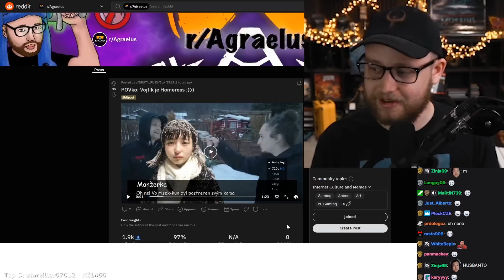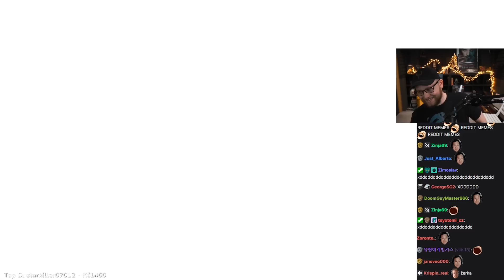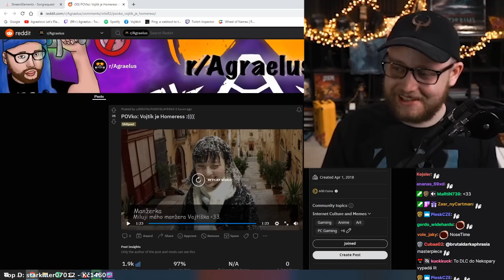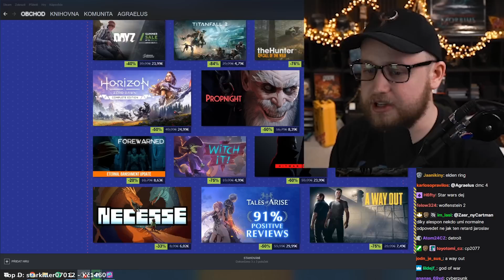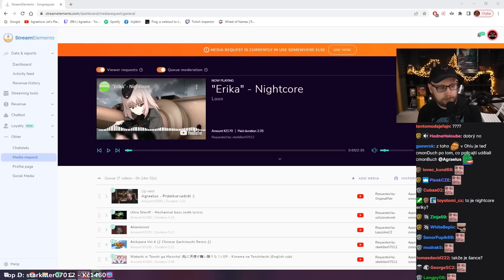Vánoce na Snížku! 🙂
Agrael reagoval na memes: Vietnamka s Agraelem na Maltě.

Radovan je jen ilustrační fotka, vzhledem k tomu, že je taky na snížku. 🙂